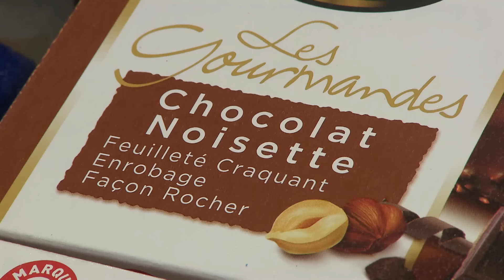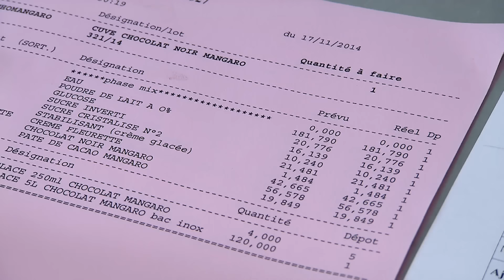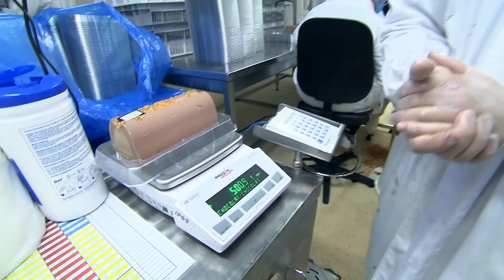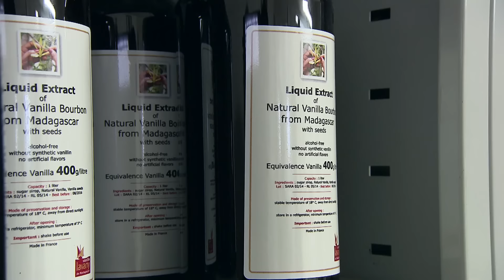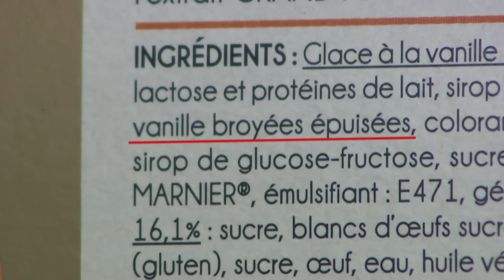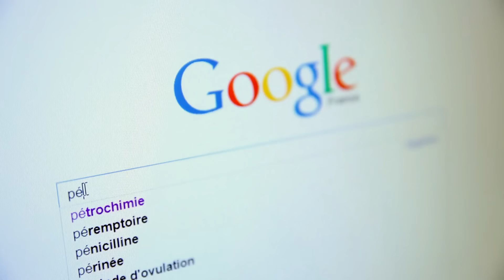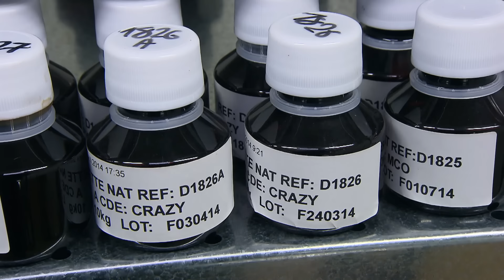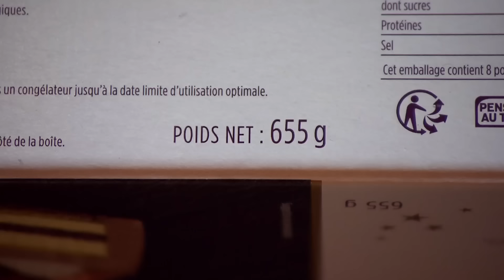Que cachent les bûches de grande surface ?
Avec les bûches très bon marché, les repas de Noël restent-ils toujours une fête ? Quels sont les secrets des industriels pour faire fondre les prix ?